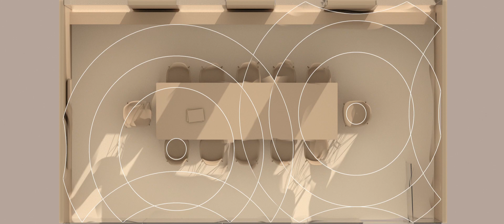Konferenzraum Akustikabsorber & Schallschutz ★ Akustiklösung